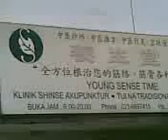Sinshe keseleo 2 Mr CAO JING GANG